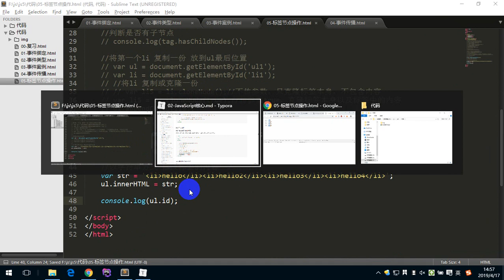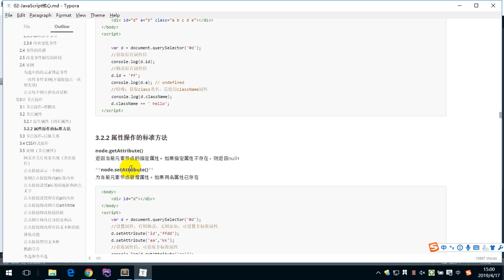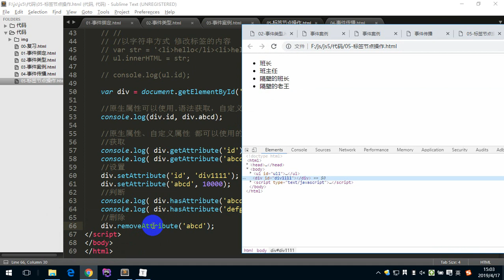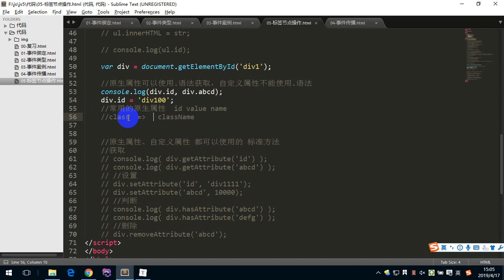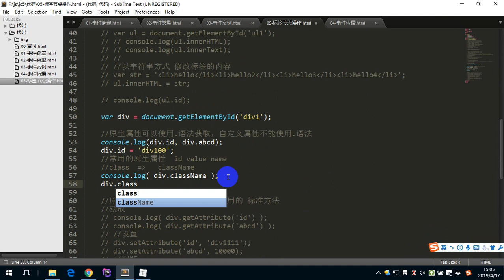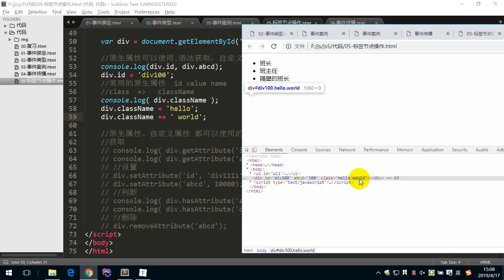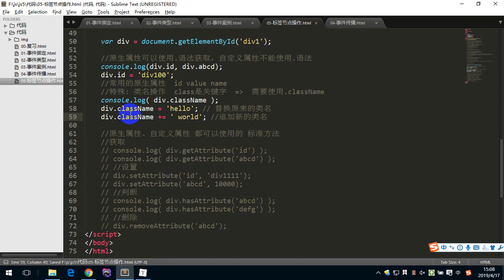JavaScript 5 - 7 标签属性操作